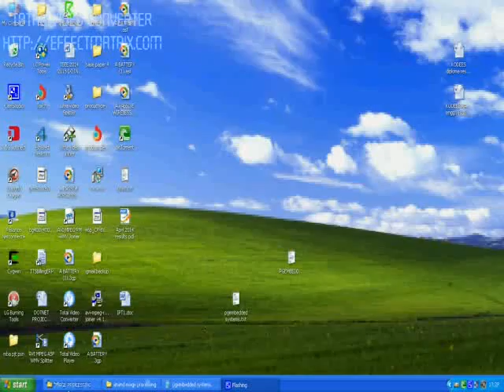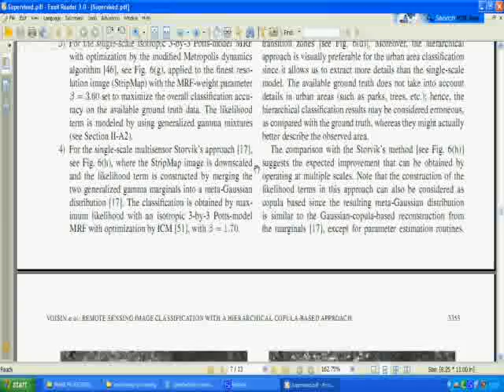IEEE 2014 IMAGE PROCESSING MATLAB SUPERVISED CLASSIFICATIONS OF MULTISENSOR AND